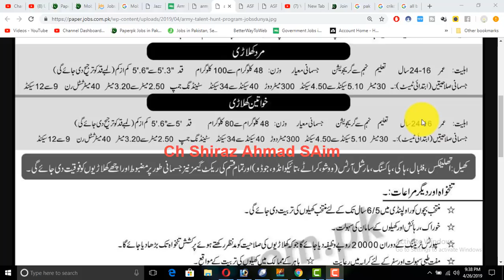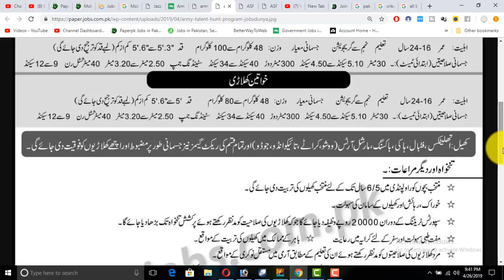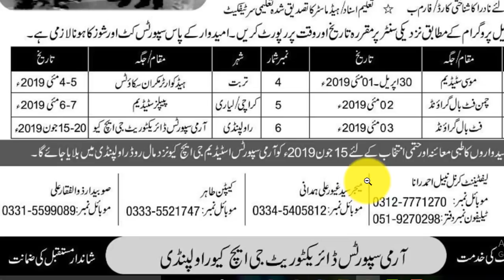Pak Army Sports job for male and female job Pakistan Army join Pak army sports man jobs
Features:

✔ Daily updates.
✔ Read Comments.

Others)

Job categories:
- Government jobs
- Private job
- Online job
- Teaching job
- Graduation job
- A Level O Level jobs
- Matric jobs
- Store keeper jobs
- Government job
- Engineering
- Bank job
- Administration jobs
- Sales & Marketing
- Finance Jobs
- Accounts Jobs
- Army Jobs
- HR Jobs

A.o.a